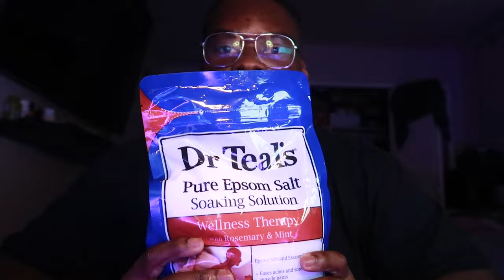Thank You Pops ! This Video Is For You ! | Target Pickups | Vlog #2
I just wanted to make a video giving my pops his flowers ! I also went to Target just because that thang is a VIBEEEEE! yah dig?! I did get a quick little workout session in as well